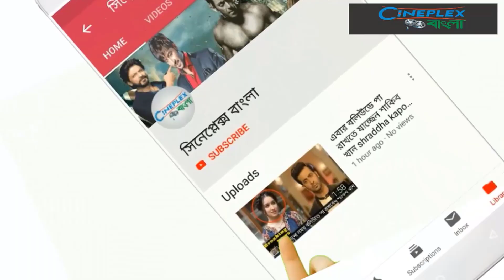টেলিভিশনে আসছে শাকিব খানের পাসওয়ার্ড সিনেমা। Shakib Khan Password Full Movie in TV 2020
shakib khan new movie 2019,shakib khan new movie 2019 song, shakib khan new movie 2019 trailer, shakib khan new movie 2019 password, shakib khan, bangla movie, shakib khan new movie,